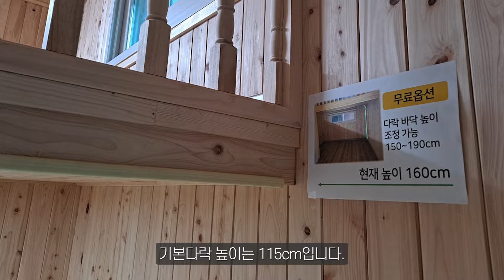고단한 밭일 후에 필요한 아늑한 공간! 휴식과 수납을 갖춘 별빛 C형 농막을 소개합니다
별빛C형은 별도의 아늑한 공간을 제공하는데요.
고객님께서 농막을 침실로도 사용하실수 있도록 마련하였습니다.

1층 내부높이는 기본 150~190cm이며 높이조절 변경이 가능하고
기본다락 높이는 115cm입니다.
따라서 농막높이는 기본 330cm이고, 추가로 높이를 70cm로 더 올린다면
최대 400cm높이의 농막을 이용하실 수 있습니다.

더 궁금하신 사항은 대표번호 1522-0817로 연락주세요. 감사합니다 :)
[이동식주택 전시장 주소 : 이천시 신둔면 원적로 159번길 83]